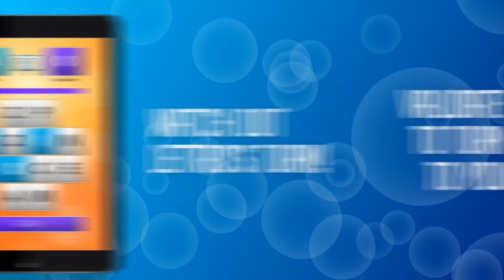LETTRO CHALLENGES Trailer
Cette vidéo traite de LETTRO Challenges